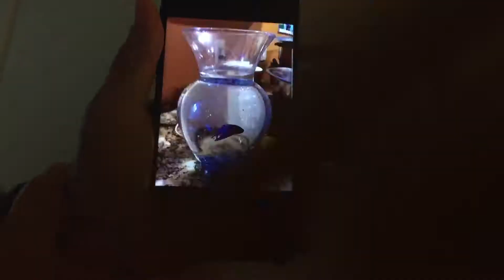MY DAD ALMOST KILLED MY FISH!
My parents come to party in Chi city and my dad reveals that he almost killed my lil fish! what what

Comment what you want to see! I'll do anything! Probably!!